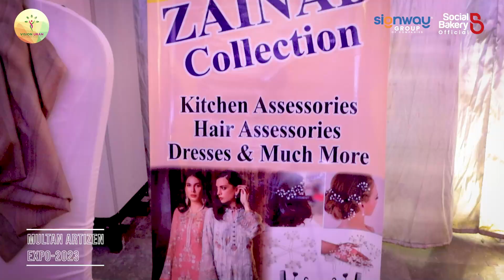Women Empowerment 2023 | Latest Fashion | Multan | Women Entrepreneurship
Multan Artizen Expo 2023 that almost everyone in Multan heard of has finally came to an end. And we must say, what a huge accomplishment it was for everyone involved in this great initiative to endorse women entrepreneurs. It was powered by vision uran with the hope of helping the women build direct connection with their costumers and they were indeed very successful in doing so.

Social Bakery takes pride in being the Digital Marketing partner for such a goodwill and Signways Advertisers were their Advertising Partner.

It was an overall superb event displaying lots of stalls including handmade art and craft, exquisite jewelry pieces, contemporary and Rajastani dresses as well as other items.

Once again we congratulate team Vision Uran for taking this bold and very much needed step for the women empowerment in Pakistan and especially Multan